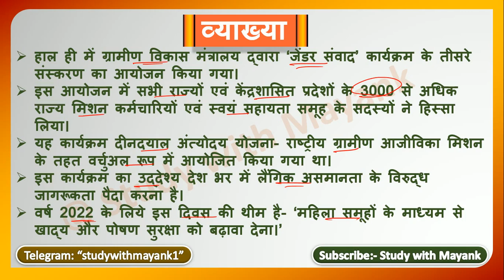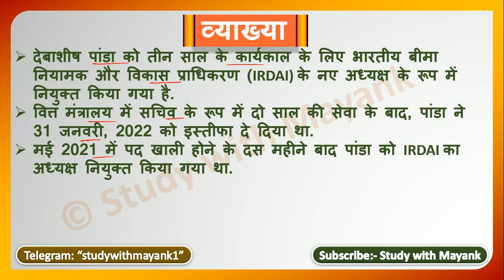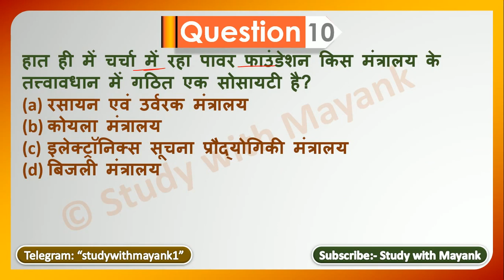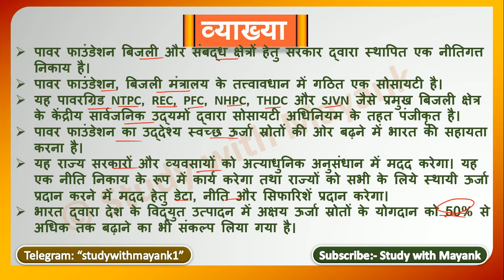5:00 PM - Daily Current Affairs - 16 March 2022 - for All Competitive Exams